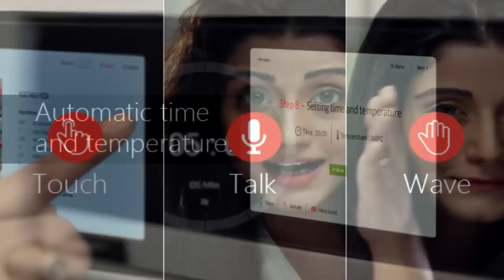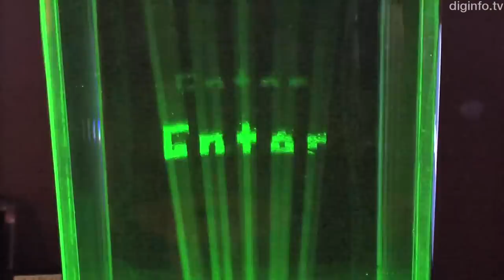E 85- Echo, MAID, Nimble VR, Butterfly Network | Red Headed Geek Show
MAID is the smartest oven ever. Thanks to voice recognition, it gives you verbal instructions during the cooking process.

Amazon decided to compete with the likes of Siri by developing a Bluetooth speaker, called Echo, that doubles as a virtual personal assistant.

A Japanese company called Aerial Burton has created a display that makes moving 3D images in mid air using laser plasma technology.

Nimble Sense uses a camera similar to the Xbox Kinect to create depth perception in VR, tracking your hand and finger movements on the skeletal level.